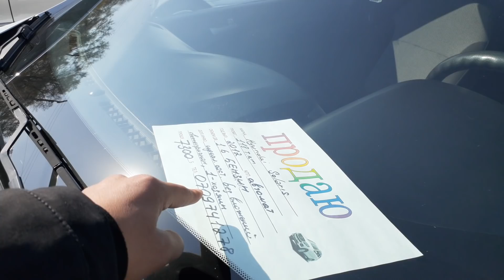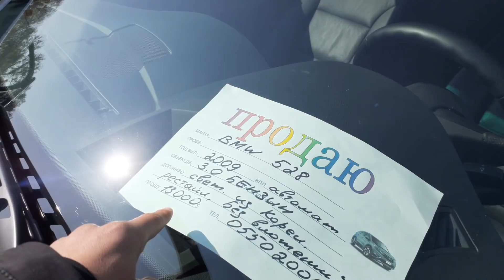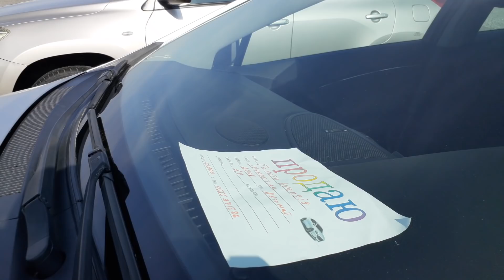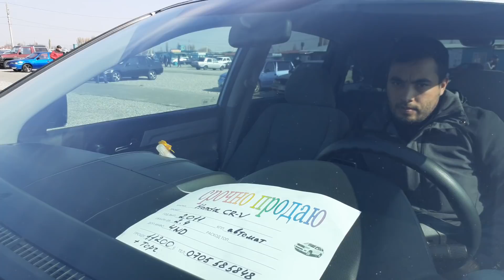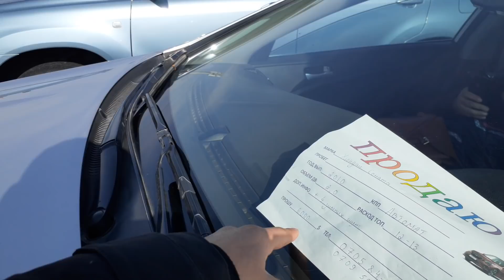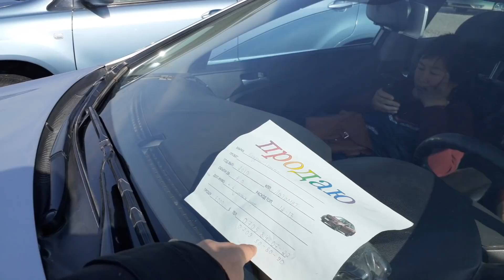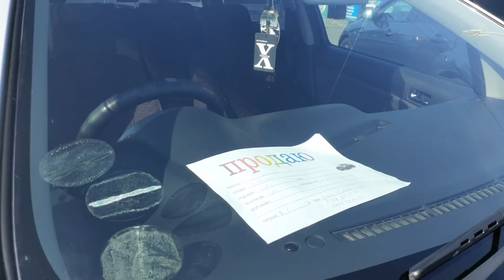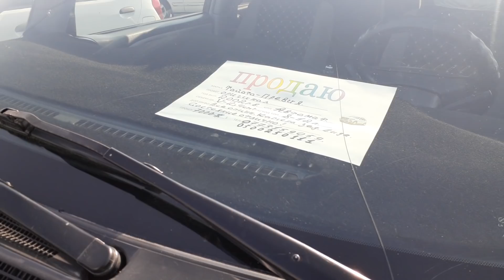Авторынок Бишкек👍/25.10.20/ИДЕАЛ БМВ👍/МЕРС/ЖАЗЗ/СРВ/ЭСТИМА/АУДИ/СОЛЯРИС/СИВИК/ВИШ/РАВ4/АВЕНСИС/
Каналга жазылыңыздар туугандар!